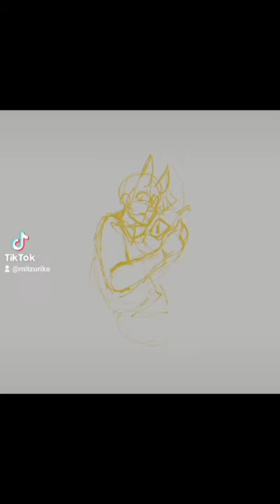ame está canción de esteman